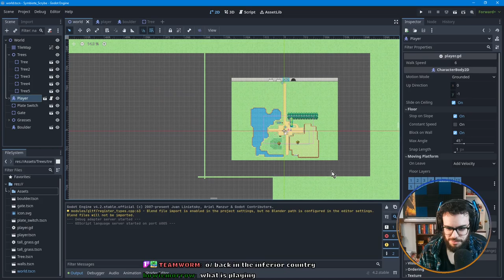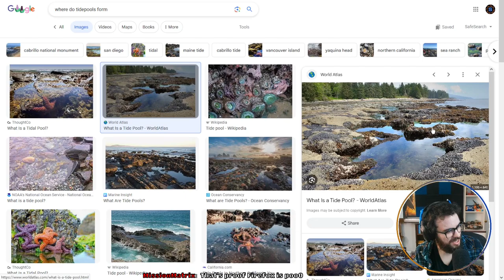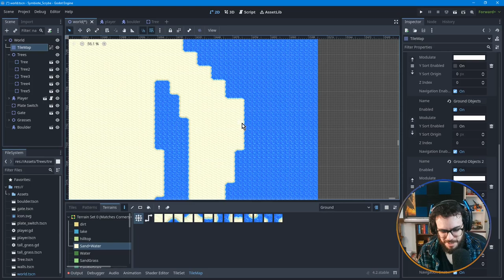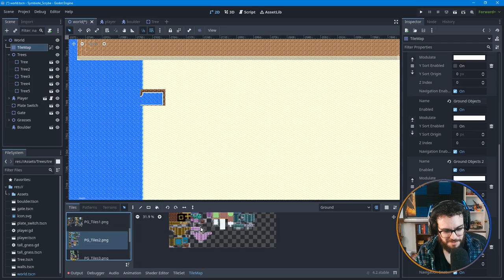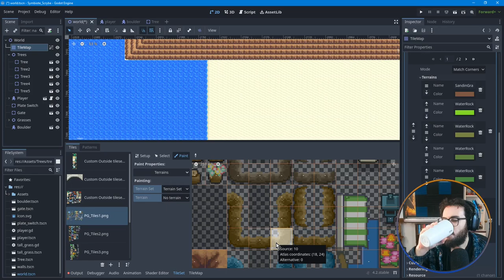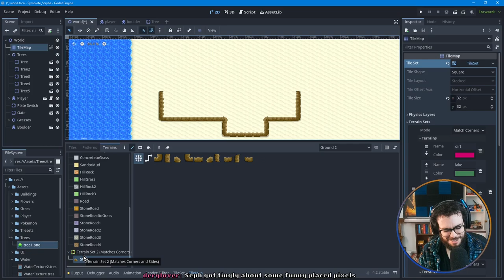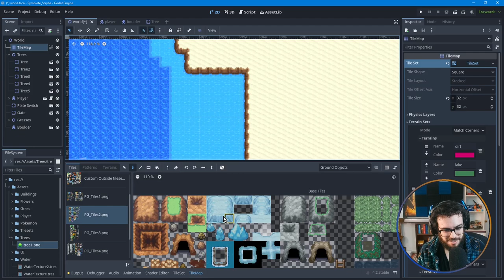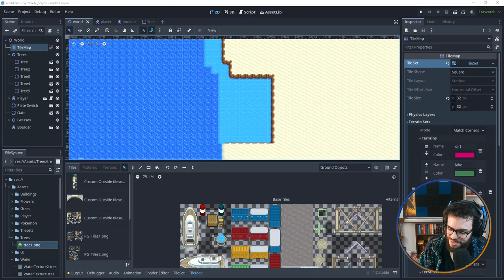Making A Video Game With No Experience Part 14 - More Map Drawing and Tilemap Experiments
Tue - Fri, 9am - 2pm PT

Come chill with a supportive chat room, discuss nerd things, your creative projects, or whatever else you want!